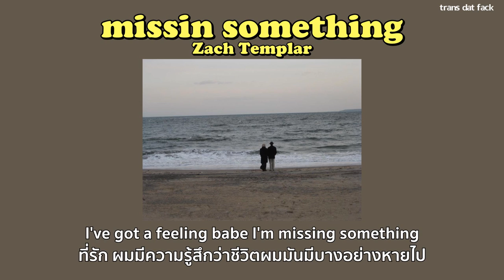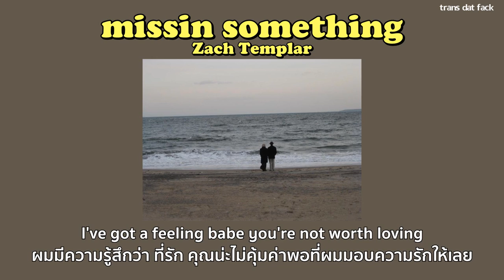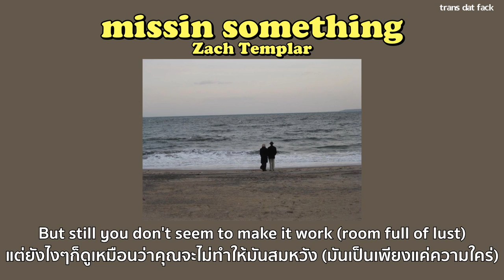[THAISUB] missing something - Zach Templar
Zach Templar - missin something

- missing something Zach Templar lyrics
- missing something Zach Templar แปลไทย
SONG : missing something
ARTIST : Zach Templar